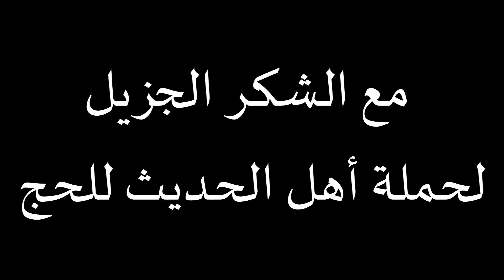أحداث معركة أحد من موقعة أحد / زاهر الشوا أبو أنس / حملة أهل الحديث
دعوتنا : الرجوع إلى الكتاب والسنة بفهم سلف الأمة